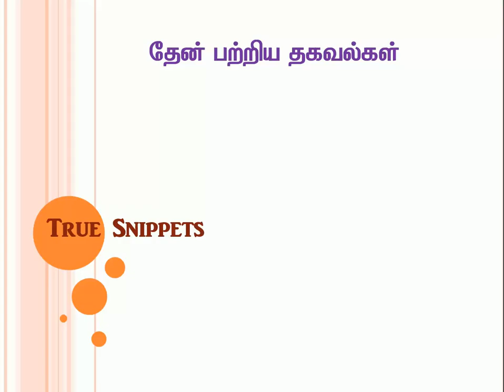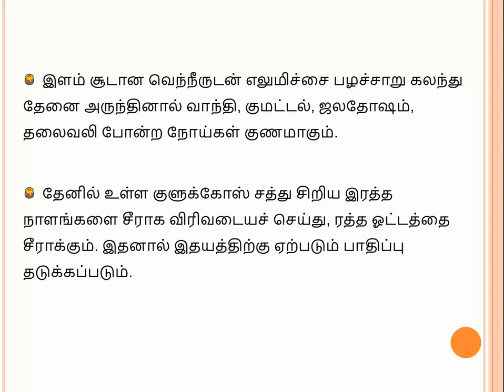Tips About Honey | தேன் பற்றிய தகவல்கள்